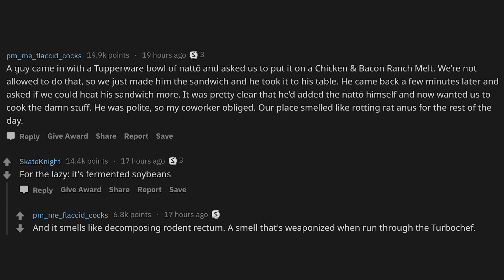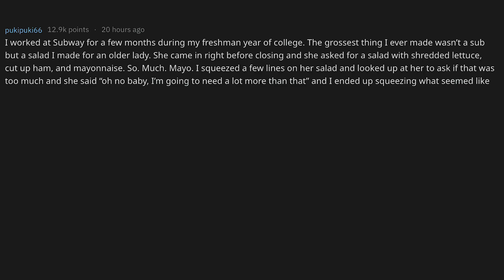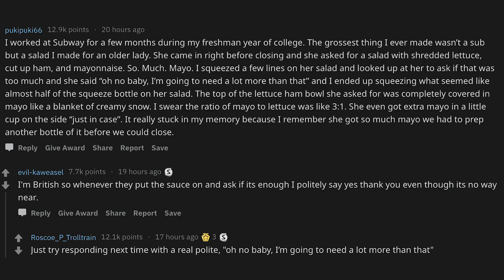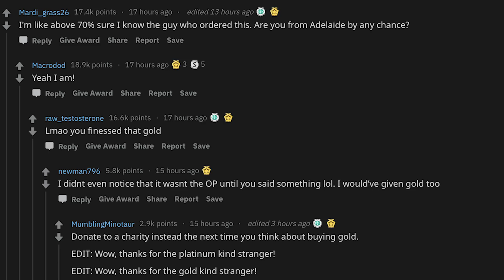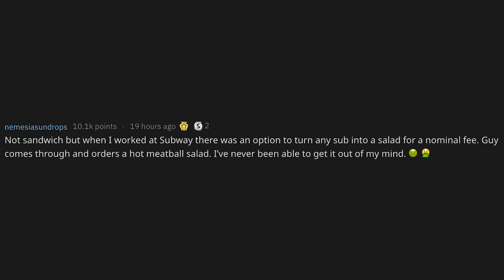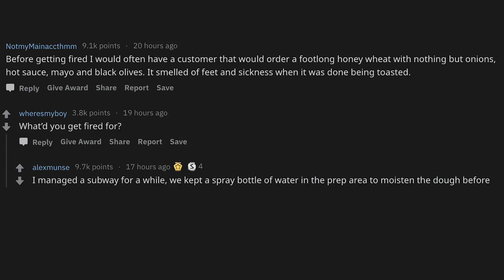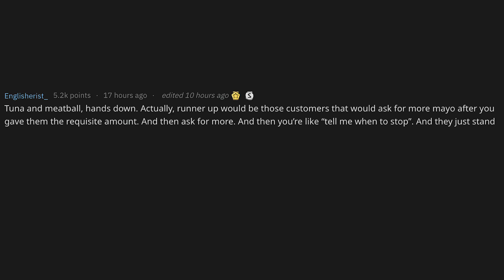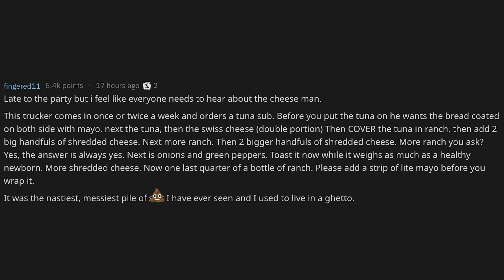DISGUSTING!!! SUBWAY WENT BANKRUPT WHEN THEY USED THIS FOR SANDWICHES (r/AskReddit)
Subway employee's of Reddit what was the grossest sub you've had to make? (r/AskReddit)
Most DISGUSTING Subway Sandwiches Of All Time!